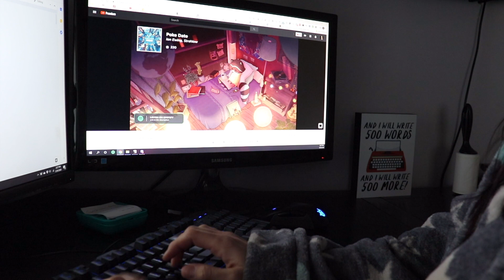Craft books and author cold feet | Writing Vlog #42 [CC]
Barefoot on the Beach is with my copyeditor, so I'm working on improving my craft and diving into my synopsis/pre-writing stage for my young adult thriller.

Come along on my writing journey with weekly/daily writing vlogs

💌 Do you want exclusive news about my books before anyone else?

🙌 Want to help contribute translations/captions to my channel? Many thanks in advance for making my videos more accessible!

📔Want help launching your next book? The Book Launch Planner is a great tool